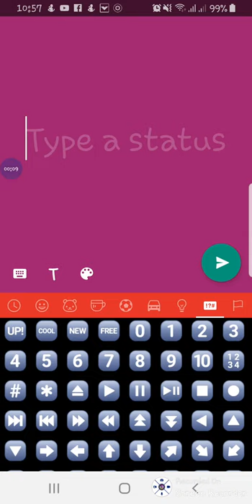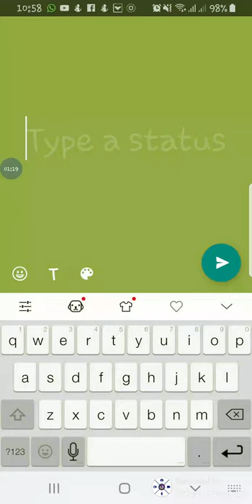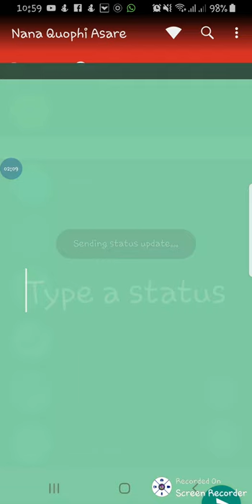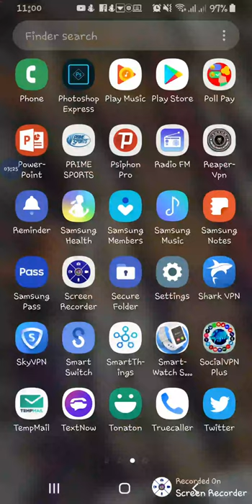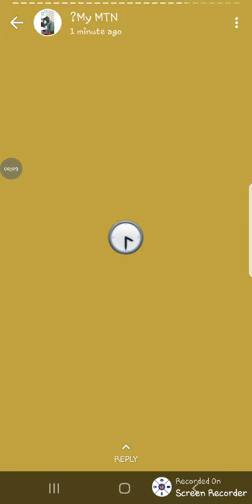How to Create Animated Clock On Whtasapp